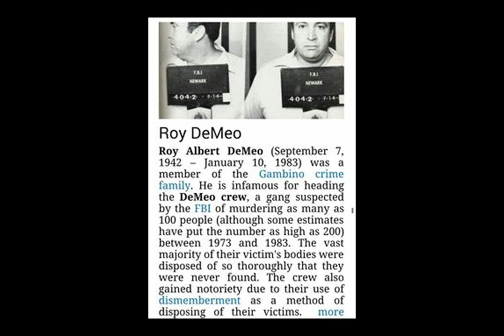Revealing DeMeo's Ruthless Gemini Method | hitman | true crime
Revealing DeMeo's Ruthless Gemini Method | hitman| true crime                                             an inside look at DeMeo's ruthless Gemini Method in this true crime recap. Explore the dark world of mobsters and crime in this captivating video.
Revealing Roy Demeo's Ruthless Gemini Method. Mafia murderer, the most feared hitman of the Mafia. This is a true crime documentary recap on Roy's life.